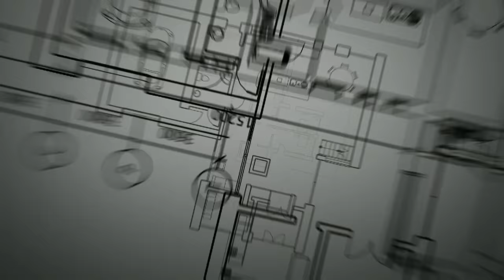NEW MODEL HOUSE FULL DETAILS 1.5 cent a.p govt house real walkthrough,jaganana illu fully furnished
telugubuildingconstruction apmodelhousedetails jaganannaillu NEW MODEL HOUSE FULL DETAILS 1.5 cent a.p govt house real walkthrough,jaganana illu fully furnished